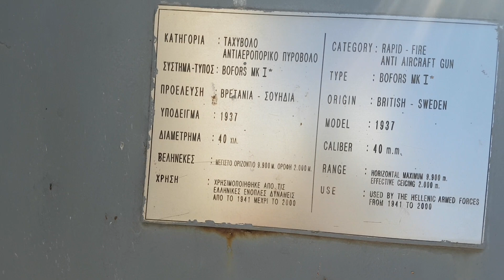Athens War Museum